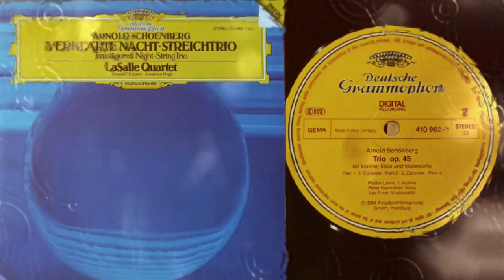ARNOLD SCHOENBERG—String Trio, op.45 (1946)/Walter Levin/Peter Kamnitzer/Lee Fiser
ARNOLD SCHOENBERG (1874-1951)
String Trio, op.45 (1946)
0:00     Part 1
2:07     1st Episode
7:30     Part 2
10:36   2nd Episode
13:16   Part 3
Walter Levin, 1. Violine
Peter Kamnitzer, Viola (alto)
Lee Fiser, Violoncello